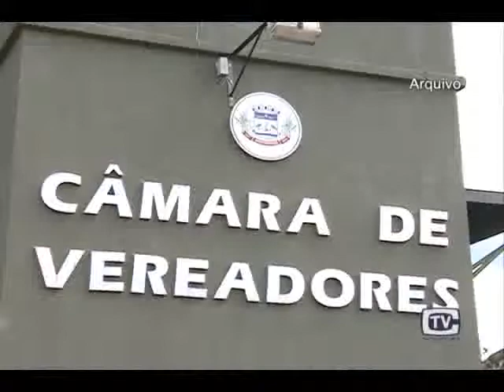24 mat Avaliação 2013 Marcos Gehlen Tuco